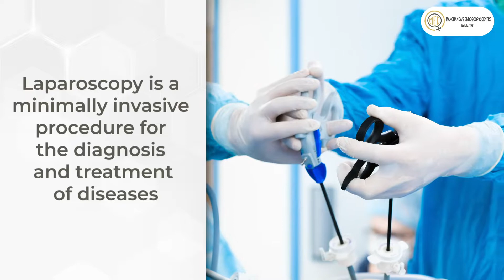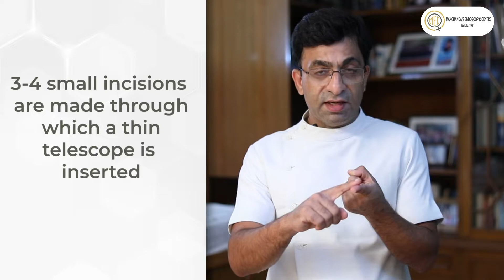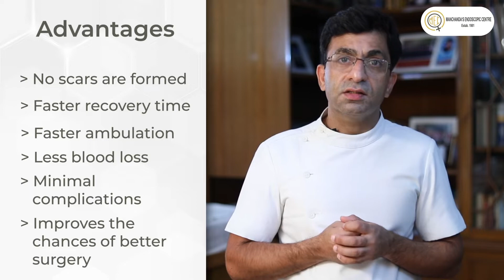👉Laparoscopy Surgery In Delhi | ✅Benefits of Laparoscopic Surgery | Dr. Rahul Manchanda, South Delhi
Laparoscopy surgery in Delhi is a revolutionised procedure used in medical science today. It has completely changed the pattern of some surgeries, making them less painful. Do you know what laparoscopy is? Do you know in what cases a laparoscopy surgery can be done? Do you know how laparoscopic surgery is more beneficial than the traditional surgical approach? If not, then this video is especially for you.
Here is an expert gynaecologist, Dr. Rahul Manchanda (South Delhi) who is talking in detail about laparoscopy.
In this video, he has also talked about the advantages and the cases where the laparoscopy procedure is generally advised. So make sure that you watch this video till the end to know all about a laparoscopy procedure.

Time Stamp:
00:00 What is Laparoscopy?
01:43 Advantages of Laparoscopy
02:47 Laparoscopy procedure for cancer surgery
03:38 Cases where laparoscopy can be used
04:26 Benefits of Laparoscopy

📍 Address: A-32, New Freinds Colony, South Delhi -110025

About Clinic:
Established in 1981, “Dr. Manchanda’s Clinic” is a landmark in gynaecological endoscopy. Dr. Prabha Manchanda following in the footsteps of her father Dr. S.S. Ahluwalia (chief Civil Surgeon of Railways) trained in England and started this clinic to provide minimally invasive surgery and expert surgical skills, together with dedicated and personalized care for women. She is a pioneer in gynaecological endoscopy and was the first to bring TCRE to India.

The clinic has facilities at par with the most advanced centers in the world and boasts of a hi-tech operating theatre with state of the art facilities and equipment from around the world. The OT staff is specially trained in endoscopy procedures with a team of specialised anaesthetists. Training schedules for young Endoscopists are also available at the clinic.

About Dr. Rahul Manchanda:
Dr. Rahul Manchanda after qualifying from Maulana Azad Medical College, Delhi, did his super specialization in the field of gynaecological endoscopy. Determined to see and do the best, he has been to leading centers in the world. He has travelled and trained extensively with the leading doyens of the field in, Germany, England, Scotland and France in order to upgrade the center in the newer techniques in minimally invasive surgery in gynaecology.

Dr. Manchanda has had extensive training and experience in the field of gynaecological Endoscopy. He did his diploma from the famous Kiel School of endoscopy in Germany under Professor Mettler. There after he trained in England under Mr. Anthony RL. Weeks a pioneer in the field of Gynaecological Endoscopy. He did his training in advanced Gynaecological endoscopy at the world renowned center in Clermont Ferrand, France under the able guidance of Professor Bruhat. He has travelled extensively abroad and in India to spread the word of Gynaecological Endoscopy.

Dr. Rahul Manchanda got the Global Hysteroscopy Congress’s first ever Asia Pacific congress to India in December 2018. It was named the International Hysteroscopy Congress and within a short period of 2 years is spreading its chapters to Egypt and Bangladesh. He has won many accolades and recently made a World record for the type of surgery conducted on a young girl.

📍 Clinic Address: A-32, New Freinds Colony, New Delhi-110025

laparsocopy कैसे की जाती है,
laparsocopy क्या होती है,
what is laparsocopy,
how does laparsocopy performed,
laparoscopy for infertility treatment,
laparoscopy treatment in hindi,
laparoscopy in delhi,
infertility treatment laparoscopy,
laparoscopy procedure,
laparoscopy instruction,
laparoscopy benefits,
need of laparoscopy surgery,
when laparoscopy required,
laparoscopy treatment,
laparoscopy treatment south delhi,
best laparoscopic surgeon dr rahul manchanda south delhi,
laparoscopic surgery delhi,
dr rahul manchanda
gynecologist dr rahul manchanda,
how is laparoscopy done?
Laparoscopic Surgery कब की जाती हैं?
Laparoscopy के फायदे